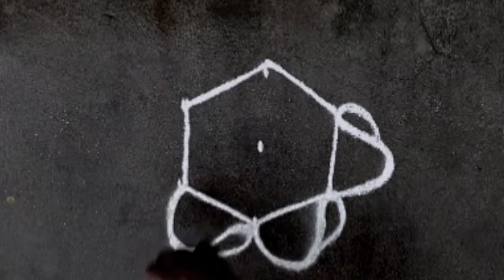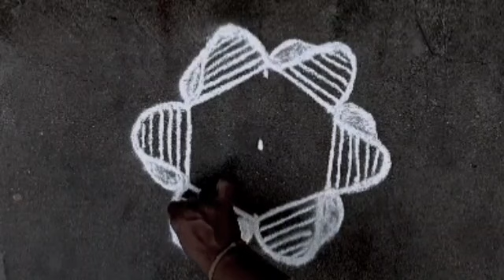புரட்டாசி சனிக்கிழமை சிறப்பு படி கோலம் | daily kolam | easy rangoli | muggulu | Rovi Rangoli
ugadispecialflowerskolam
fridaypadikolam
sangu kolam

karthigai deepam padi kolam
karthika masam muggulu
velli kizlamai kolam
karthigai deepam rangoli
vilakku kolam
karthigai deepam kolam
poo kolam
semman kolam
double line kolam
pandaga muggulu
panguni madham kolam
double line rangoli designs
karthigai deepam special kolam
agal vilakku kolam
kavi kolam
ugadi special flowers kolam
sangu kolam
vilakku kolam rangoli designs
four stroke kolam